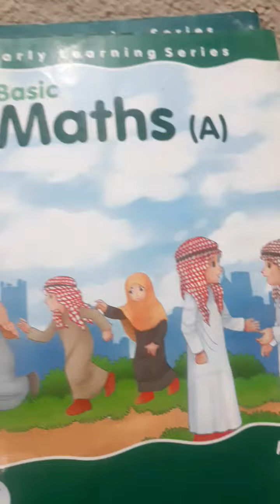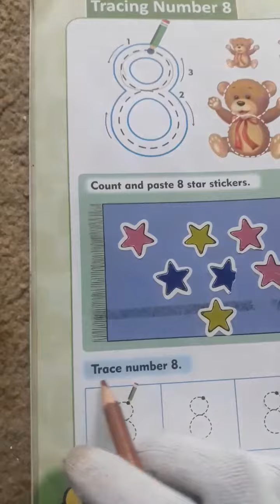Play Maths Reading &Training introduction of 8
Master Science Academy Jaranwala
Jaranwala